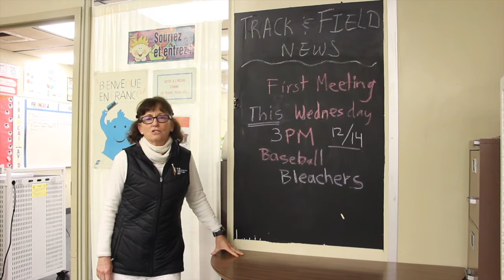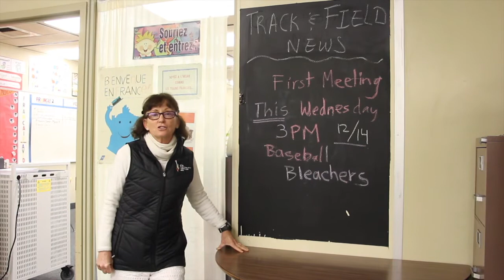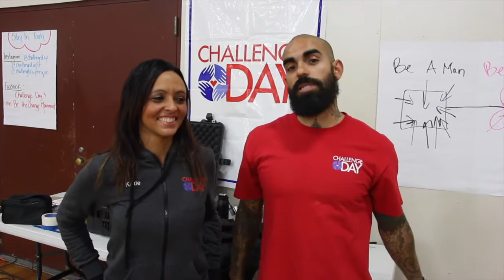The Lobo Lowdown 12